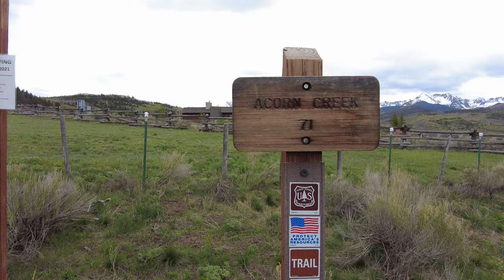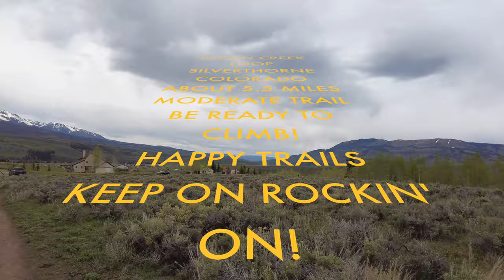HIKING 5.5 MILES ON THE ACORN CREEK TRAIL LOOP WITH KIDS IN SILVERTHORNE COLORADO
Join us on our hike on the Acorn Creek Loop Trail in Silverthorne Colorado! We originally took a wrong turn which started leading us up the Acorn Creek Trail which is a different hike. The wrong turn added about .75 miles to our original 4.5 mile hike. This hike took place in the beautiful Colorado landscape and featured several creek crossings and snowy areas in late May.